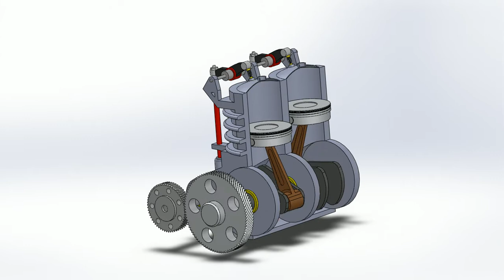Two cylinder Engine